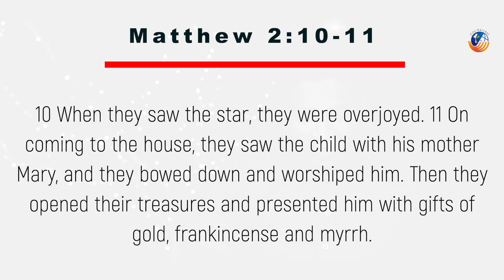Christmas Devotion | All Hail King Jesus | Shine Thomas | Short Devotion | City Harvest AG Church,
Christmas Devotion | All Hail King Jesus | Shine Thomas | Short Devotion